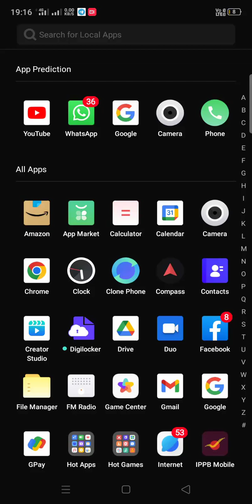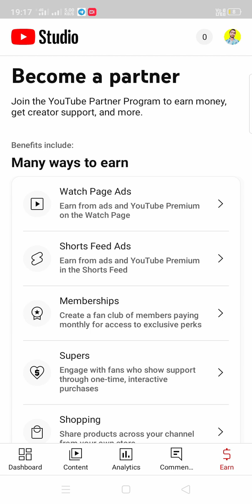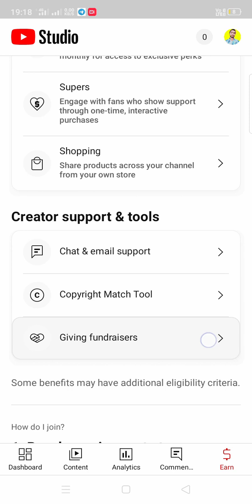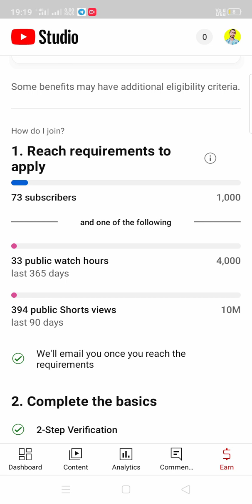#09 Youtube shorts monetization Big Update 2023💸 || New YouTube features 2023 updates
Youtube shorts monetization Big Update 2023💸 || New YouTube features 2023 updates

YouTube shorts monetization Big update features in YouTube 2023

Sanjeev Pal
From Prayagraj, Uttar Pradesh